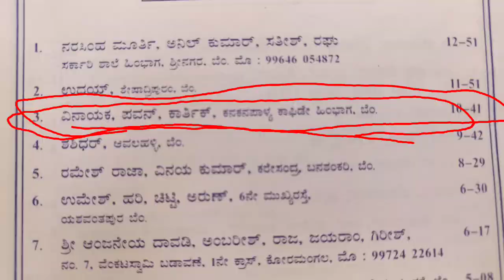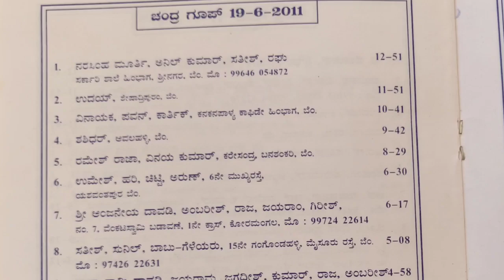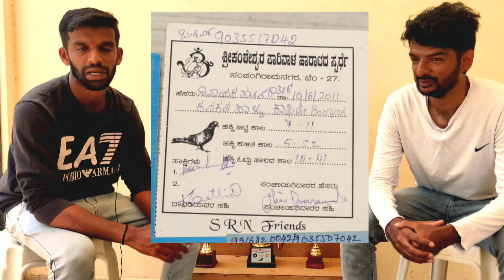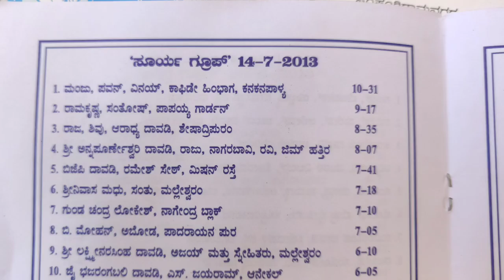👍ನನ್ನ ಶಾಲಾ ದಿನಗಳಲ್ಲಿ 10 ಗಂಟೆ 41 ನಿಮಿಷ